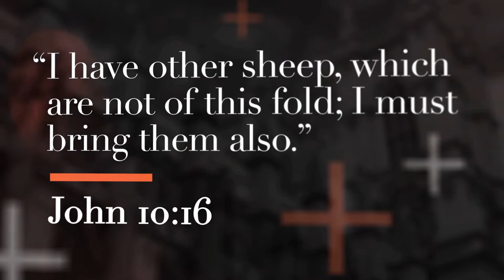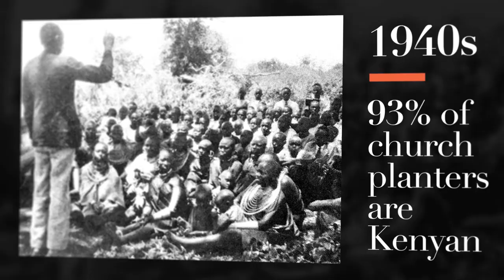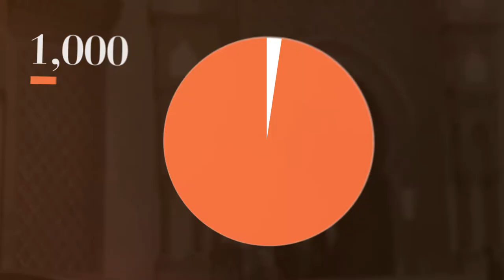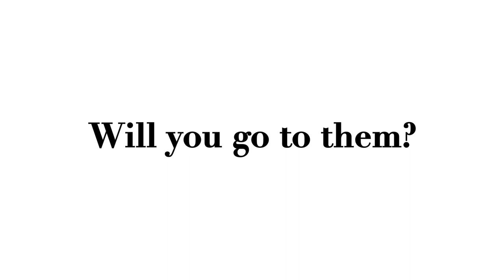Celebrating 125 years of AIM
What has changed in 125 years?

Transportation, communication, finance, healthcare. Churches, mission agencies, governments. Mission structures, models, and strategies. Huge, vibrant churches in every country of sub-Saharan Africa. Decline of the church in many traditional AIM mobilising countries.

Missionaries from the early 1900s would not recognise much about the AIM of 2020. And today’s missionaries might not recognise the AIM of 2050. Or even 2030. But the essential things do not change. Because, ultimately, Jesus does not change.

There are still almost 1,000 African unreached people groups, mostly in the Sahel, north and west Africa. May Jesus find us faithful, even for the next 125 years. Or until he returns.